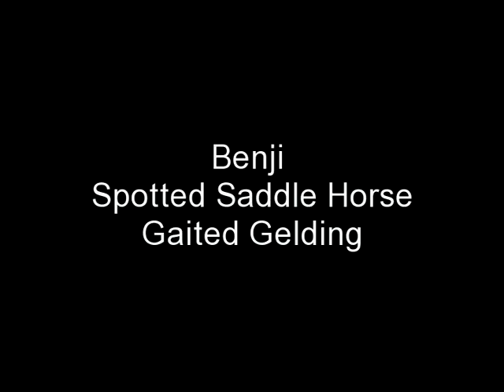Benji - Spotted Saddle Horse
This cute horse will steal your heart. Benji is a 14.2 hh, 11 year old, Spotted Saddle Horse gelding. He has smooth, natural gaits; including an awesome half lope. Benji is a good trail horse. He neck reins and goes where you ask him, when you ask him. He's quiet and gentle. You'll really enjoy this little horse. For sale at Council Farms in Cordele, GA. You can see more pictures and video of this horse and others on our We ship our horses nationwide. We accept VISA, MasterCard, and Discover; and we guarantee our horses.